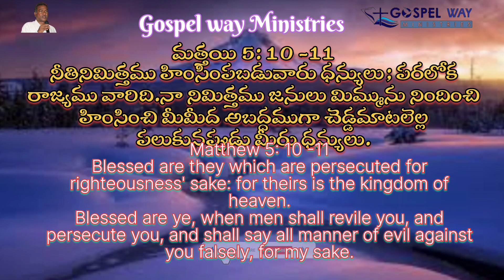నీతినిమిత్తము హింసింపబడువారు ధన్యులు; పరలోక రాజ్యము వారిది.నా నిమిత్తము జనులు మిమ్మును నిందించి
నీతినిమిత్తము హింసింపబడువారు ధన్యులు; పరలోక రాజ్యము వారిది.నా నిమిత్తము జనులు మిమ్మును నిందించి హింసించి మీమీద అబద్ధముగా చెడ్డమాటలెల్ల పలుకునప్పుడు మీరు ధన్యులు.